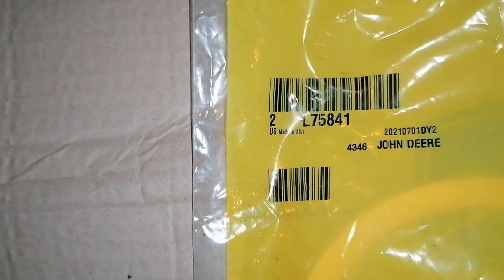John Deere 6900.Заміна втулок верхнього вала навіски